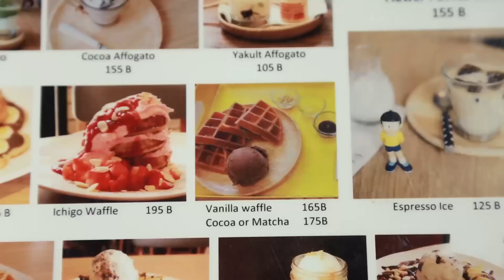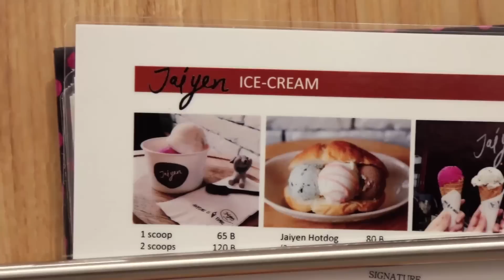Proteen | 'ป๋อมแป๋ม' พาชิมไอศกรีมที่ร้าน Jaiyen Cafe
ดูง่าย ย่อยง่าย ได้สารอาหารผ่านปากพิธีกรร่วม Gen วิคเตอร์ ชัชชวิศ และ ออฟ จุมพล
ทุกวันอาทิตย์ 12.00 น. ทาง GMM 25
Rerun วันพฤหัสบดี 11.00 น. และ 23.00 น.
วันเสาร์ 19.00 น. ทาง Bang Channel